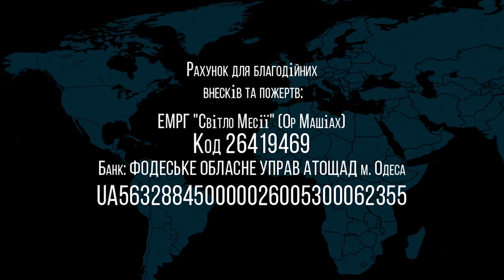17.17.2021 "Слушай в Духе, а не мнение людей" Валентин Свионтэк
Название: "Слушай в Духе, а не мнение людей"